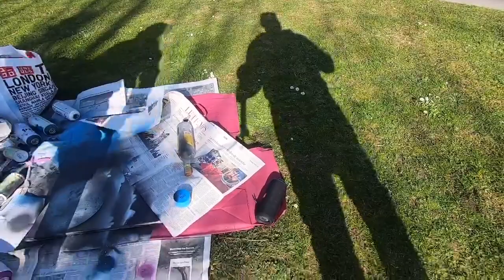Coronavirus les gens changent-ils